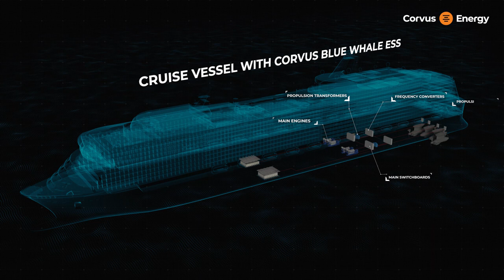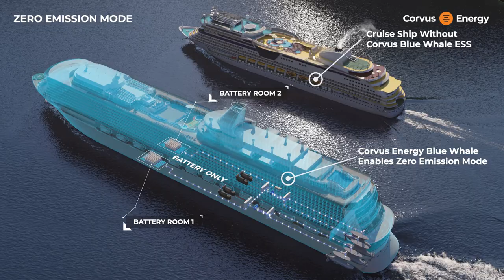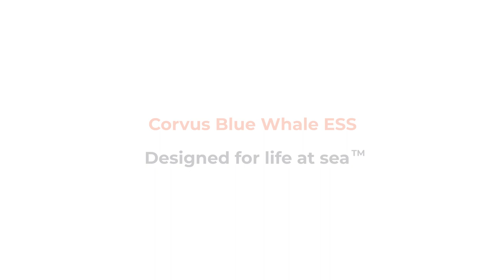Corvus Energy - Corvus Blue Whale - Energy storage for cruise, Ro-Ro and Ro-Pax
Groundbreaking energy storage solutions that will allow for completely emission free sailing and porting for longer periods of time. The size of this ESS innovation is typically from 20-50 MWh (20 000 – 50 000 kWh).